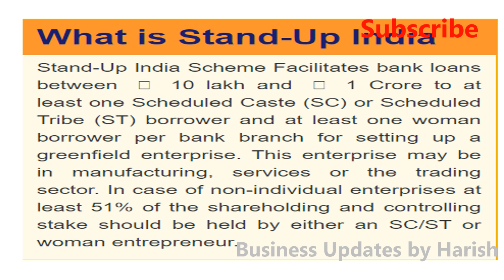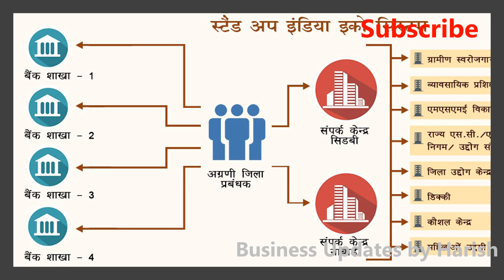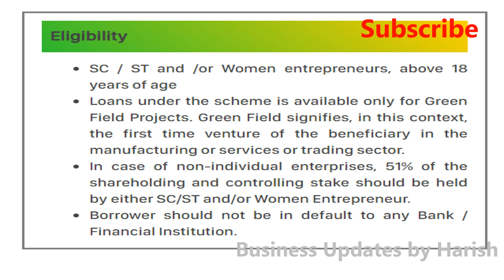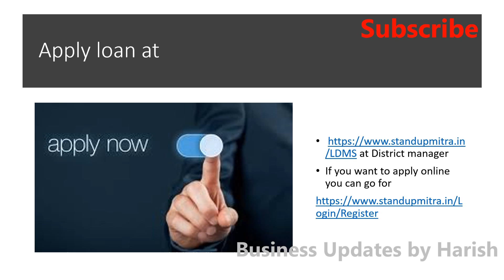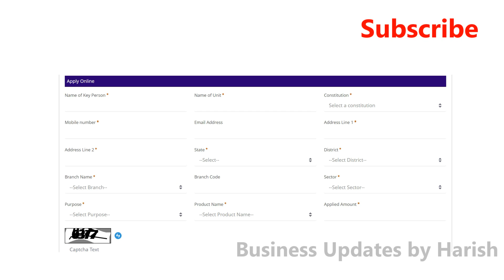Stand Up India Scheme- Loans for SC/ST and Women entrepreneurs- Telugu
Stand Up India Scheme- Loans for SC/ST and Women entrepreneurs

Stand Up India. Stand Up India Scheme facilitate bank loans between 10 lakh and 1 crore to atleast one scheduled caste (SC) or Scehduled Tribe, borrower and atleast one women per bank branch for setting up a greenfield enterprise. This enterprise may be in manufacturing, services or the trading sector.

Loans for Women,Stand up India,MSMEloans,how to apply,standupIndia loan, SC ST loan, Loan for tribes,